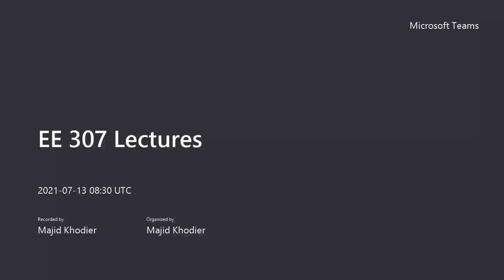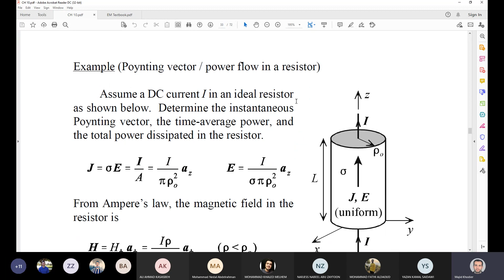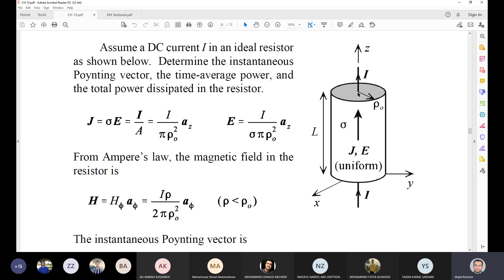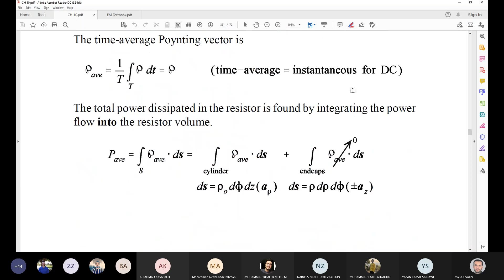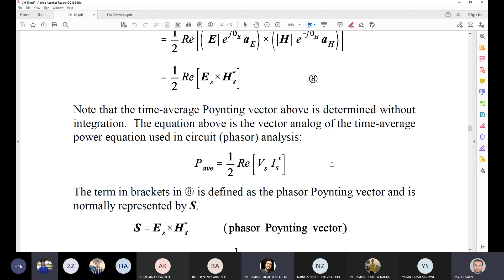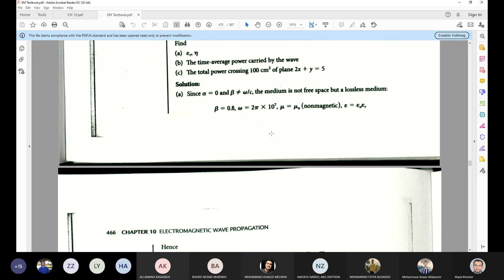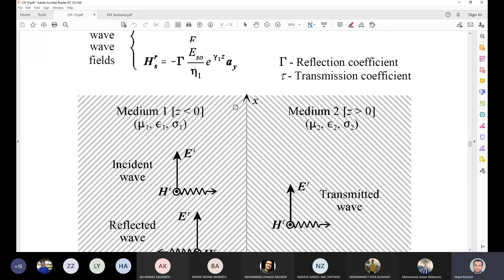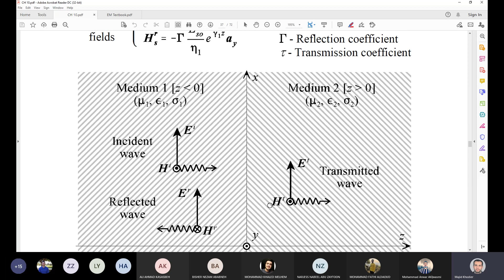EM2 Lec7 | CH10: Wave Propagation | Dr.Majed Kodair